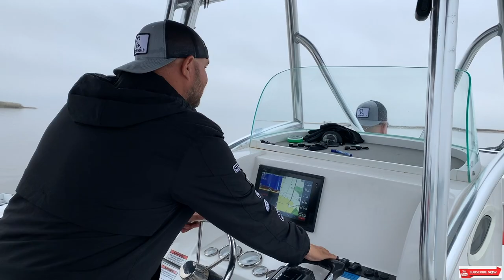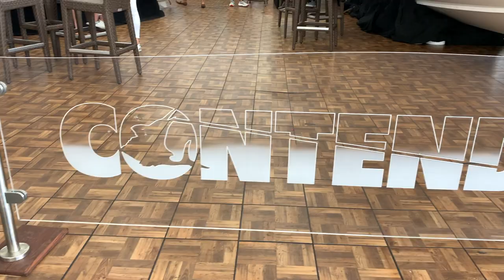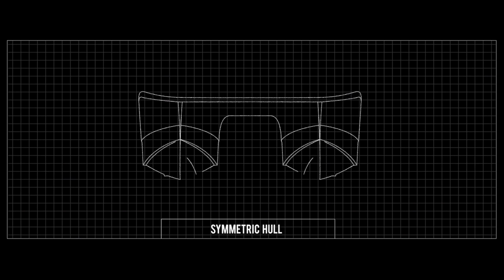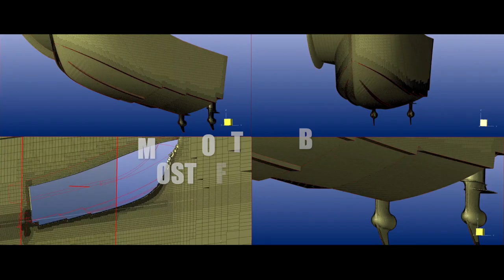No One Is Telling You The Truth About The Best Fishing Boats So I Have To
In this video Capt Tim "SGT" Peterson tells you the top 7 million dollar fishing boats after traveling too many boat shows in pursuit of only the best.

Boats In this video:

2:03 Freeman 47
2:53 Everglades 455CC
03:28 Contender 44 ST
03:43 Sea Hunter 46 CTS
04:41Invincible 46 Catamaran
05:15 Regulator 41
06:00 Hammercat 45
06:11 Hammercat 35

We inspire continuous improvement through camaraderie and movement. If you only  make a product video once in a while, please consider going with me next time. We book up over a year in advance.
CAPT "SGT" Peterson-
15 years of service in the global war on terror.
We take Disabled Veterans and inner city youth fishing.
We believe in challenging the status quo by doing things differently. That is why we lived on Dog Island, FL (Boat access only) with our 5 kids for over a year. We inspire continuous improvement through camaraderie and movement.
Captain SGT Peterson's has a proven process for continuous improvement he has been honing since the age of 10. When he started taking family and friends out fishing. He sharpened why serving at home and abroad in the US Air Force and Army as a Sergeant. He worked on it tirelessly while owning the busiest fitness bootcamp in Minneapolis for 7 years. He than became the state of Florida's most expensive charter captain before producing YouTube videos.  He hopes to inspire his 5 children to do the same in thier respective feilds of choice.